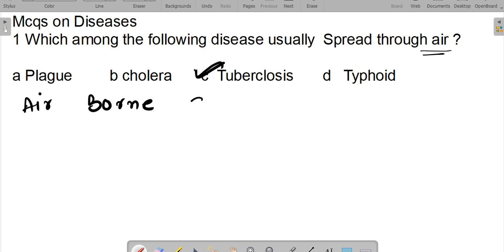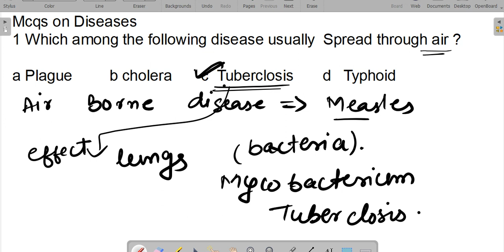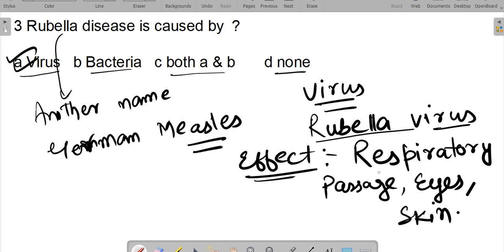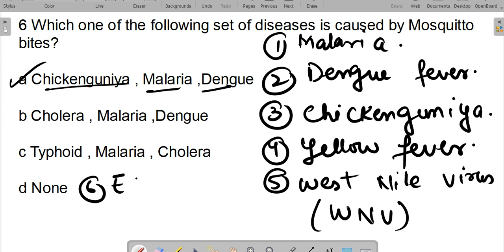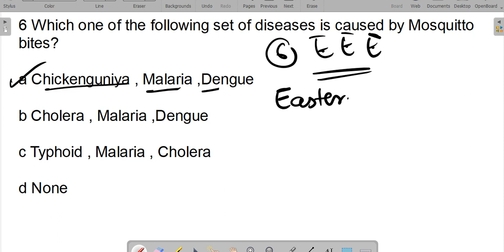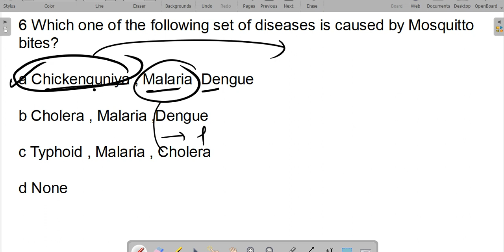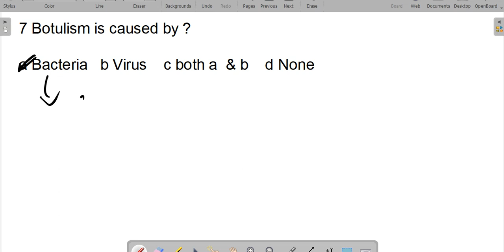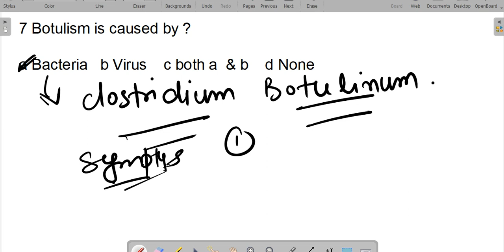Diseases imp mcqs for JKSSB Female Supervisor/forester/wildlife/JKPSI/Constable by Aamir Sir